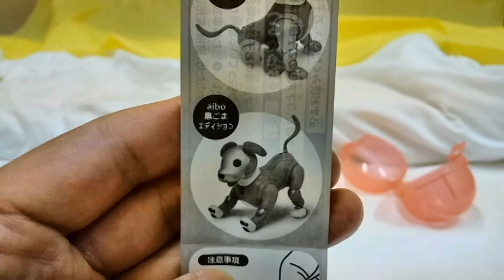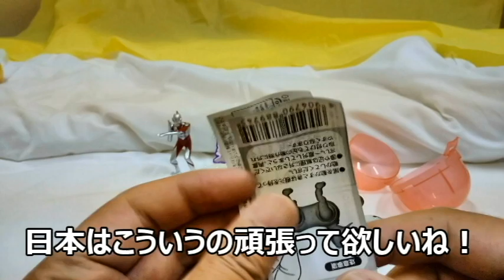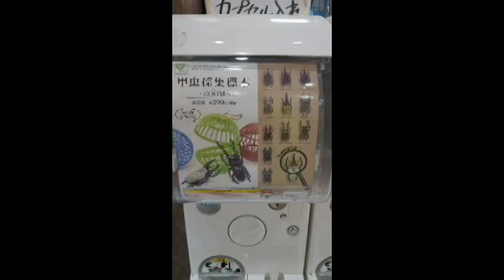アイボのガチャガチャ 500円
アイボのガチャガチャ　500円　です。